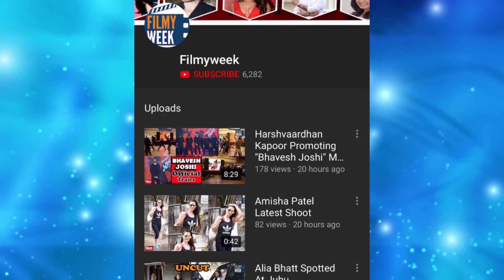कृष्णा चली लंदन mai Love Scene.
Krishna Chali London is an Indian television show aired on Star Plus. The show stars Megha Chakraborty and Gaurav Sareen. The show revolves around the lead characters of Krishna and Radhe.

Krishna is fed up with her 'Sasural' people and wants to leave the house. Krishna tries to convince her and says it our matter and we should sort it out ourselves. Finally, melting 'Krishna' confess that, her opinion about 'Radhe Ji' has been changed and she knows that he is a good human.

Please watch the video, to see the new love building between Krishna and Radhe.